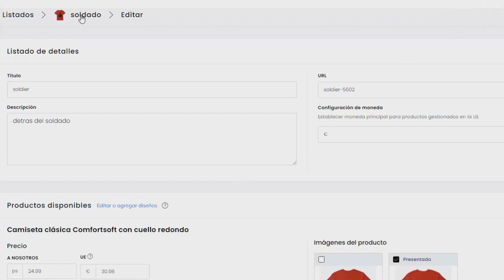ERES PODEROSO UTILIZA EL 100% DE TU PODER MENTAL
eres poderoso pero no lo sabias por eso en este video te boy a enseñar a desblokear el 100% de tu capasidad mental para obtenere poderes magicos y manifestar cualquier tipo de deseo que tengas sabias que si usaras mas capasidad cerebral podrias haser cosas impresionantes como levitar y viajar en el tiempo